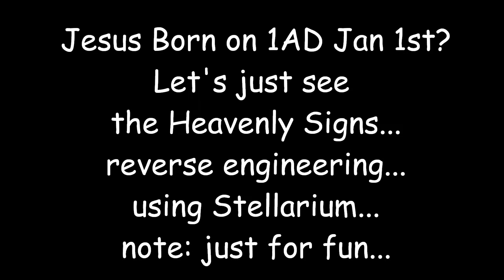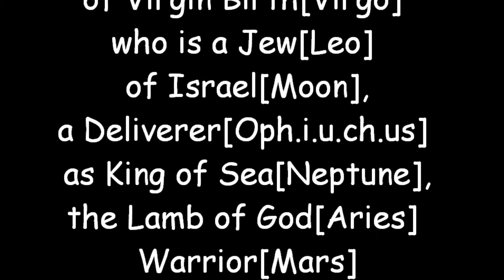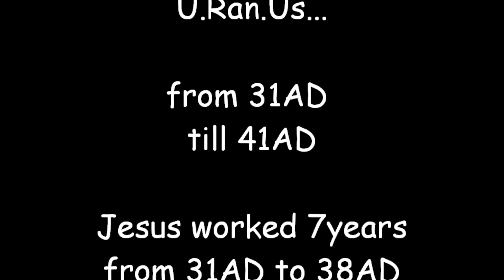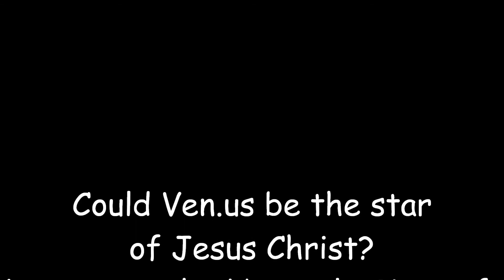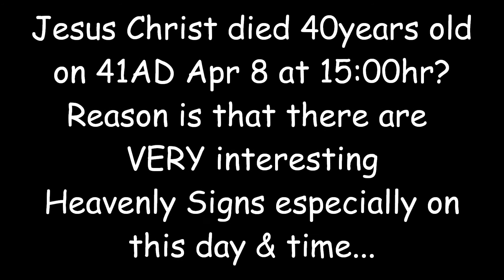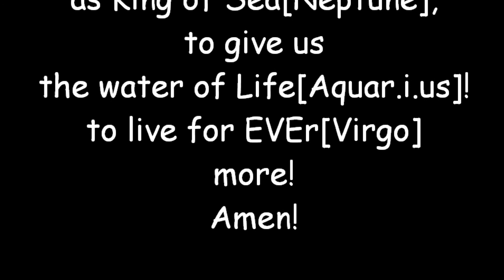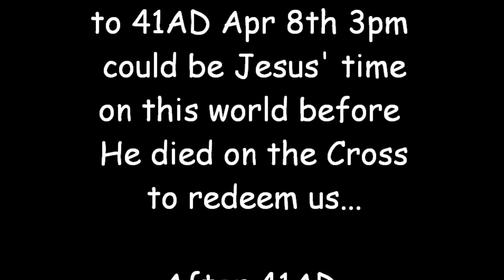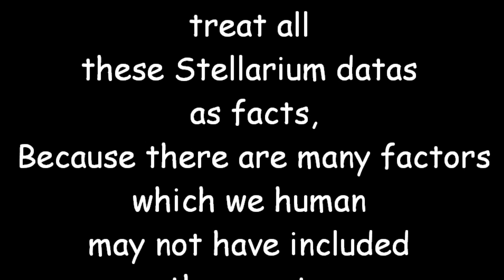Heavenly Signs from 1AD 30ADto41AD 2013AD website